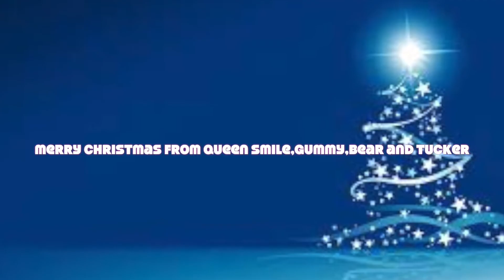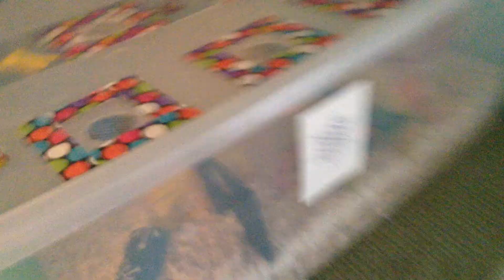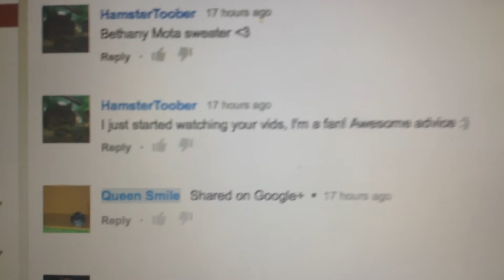vlogmas day 4